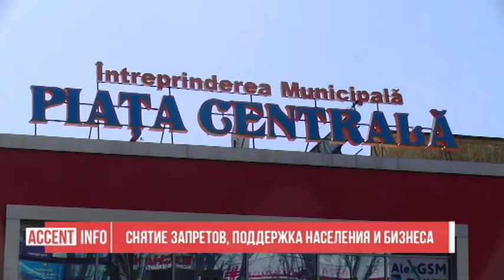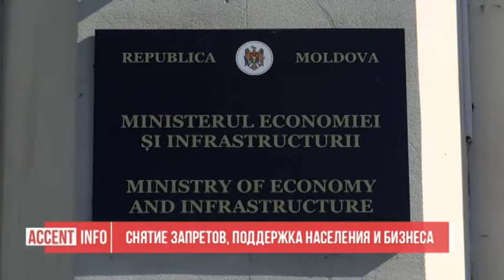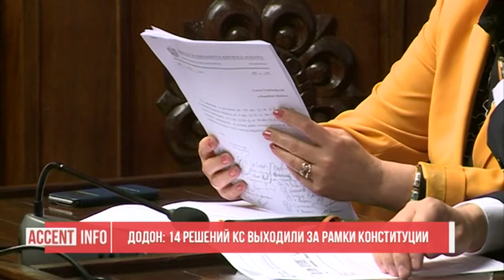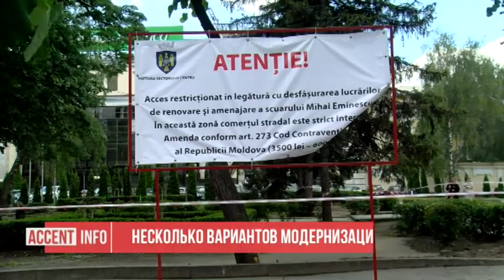Accent INFO 25 05 2020 РУС